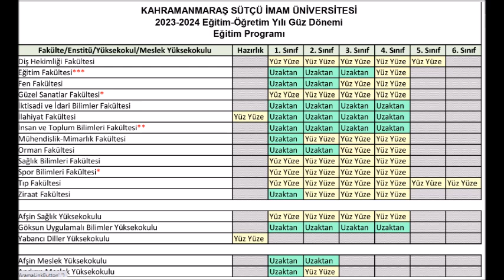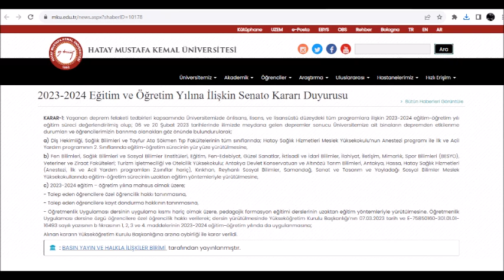👉 SON DAKİKA! BİR ONLİNE EĞİTİM HABERİ DAHA GELDİ 🔥 DİĞER ÜNİVERSİTELERDE DURUM NE?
👉 SON DAKİKA! ONLİNE EĞİTİM GERİ DÖNDÜ 🔥 BİR ONLİNE EĞİTİM HABERİ DAHA GELDİ 🔥 DİĞER ÜNİVERSİTELERDE DURUM NE? 🔥 HANGİ ÜNİVERSİTELERDE EĞİTİM ONLİNE OLDU?

YKS, LGS Sınavları Sonrası Puan Hesaplamaları, Tercihlerde Dikkat Edilmesi Gereken Önemli Noktalar, Meslek Tanıtımları, KYK yurt ve burs başvuruları ve Eğitim ile ilgili tüm bilgiler bu kanalda olacak.